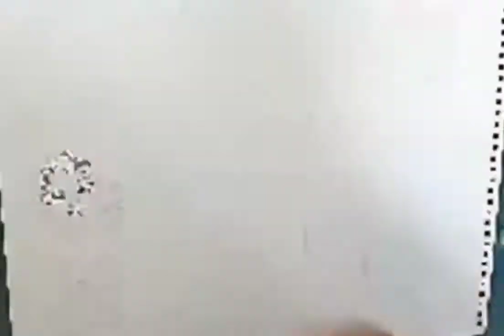Family wedding caricature